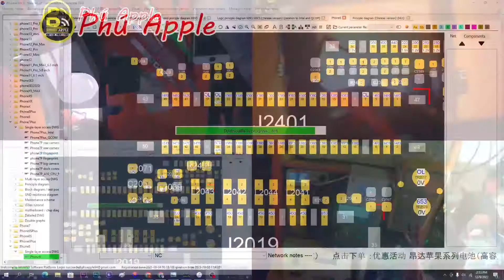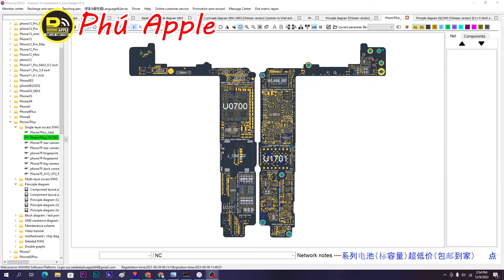Sửa Chữa 7Plus Chạm VDD_BOOT - 7Plus Short Cirruts || Phú Apple